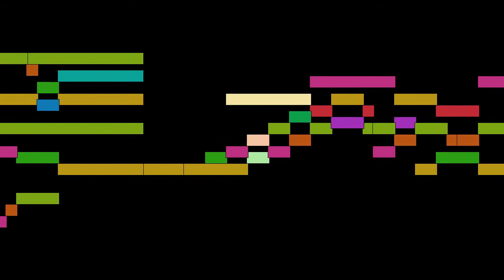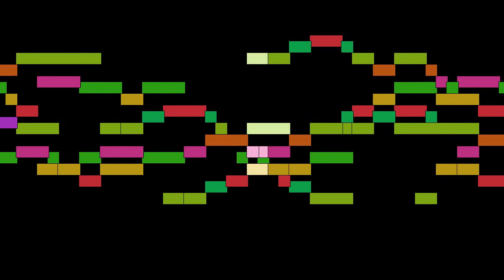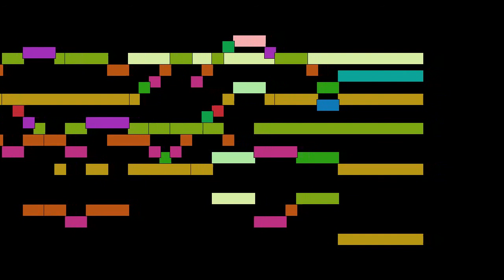Cristóbal de Morales - Exaltata est Sancta Dei genitrix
Exaltata est Sancta Dei genitrix, by Cristóbal de Morales, with animated score.